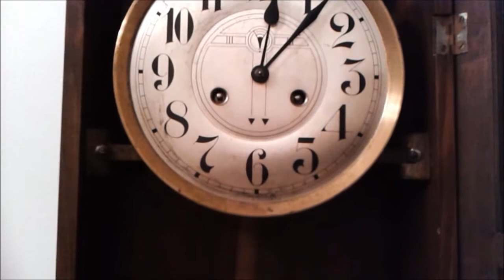l'apocalypse 1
"La minute inutile de Dane Porret"